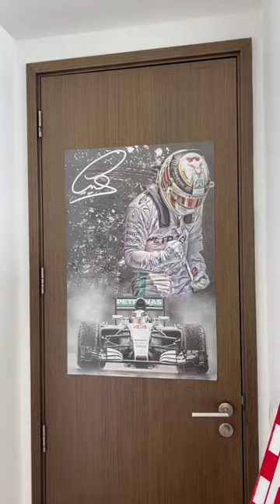How Indian Dads Be With Their Son vs Daughter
It’s just not fair